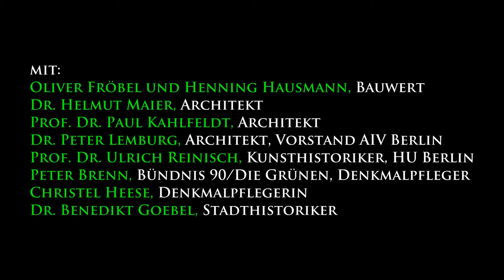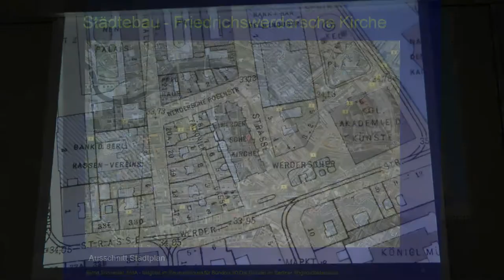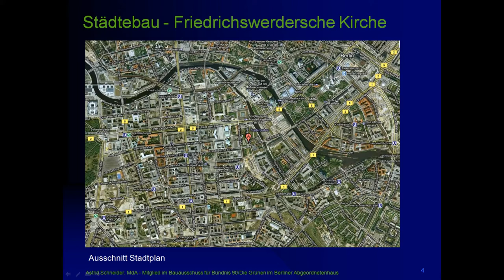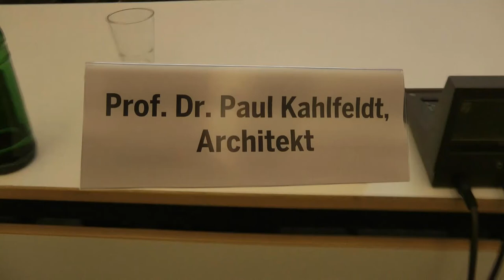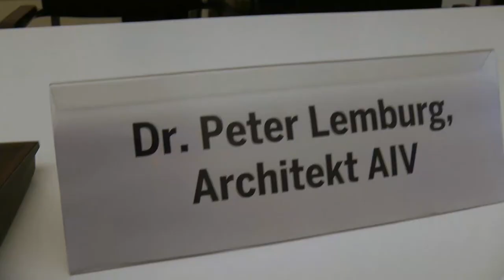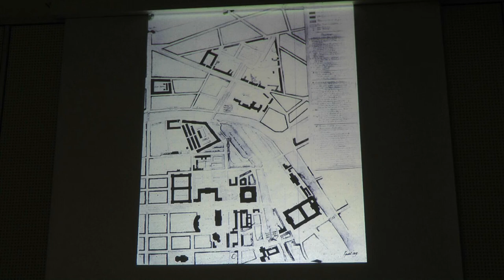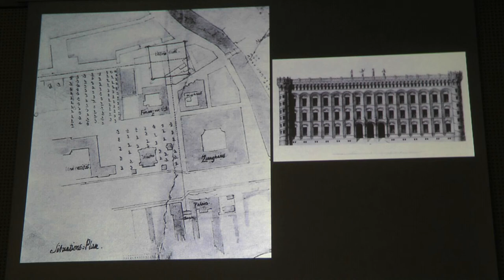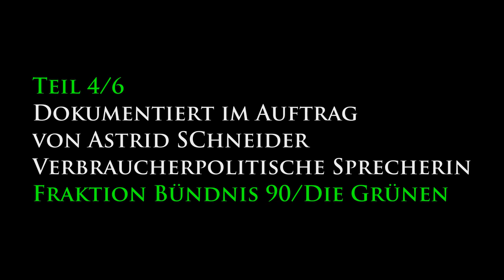T4/6 SICHT DES DENKMALSCHUTZES - Wie gestalten wir die historische Mitte Berlins?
WIE GESTALTEN WIR DIE HISTORISCHE MITTE BERLINS? ||| FACHGESPRÄCH ZUR GEPLANTEN BEBAUUNG AN DER FRIEDRICHSWERDERSCHEN KIRCHE VON SCHINKEL ||| Dokumentation der öffentlichen Veranstaltung von Fraktion Bündnis 90/Die Grünen im Abgeordnetenhaus von Berlin, am Donnerstag 18. August 2011
TEIL 1/6
Einführung und Moderation: ASTRID SCHNEIDER, Fraktion Bündnis 90/Die Grünen im Abgeordnetenhaus von Berlin, Mitglied im Bauausschuss - zuständig für B-Pläne
TEIL 2/6
HENNING HAUSMANN UND OLIVER FRÖBEL
Architekten des Investors
Vorstellung des aktuellen Projektentwurfes durch Bauwert
TEIL 3/6
DR. HELMUT MAIER
Architekt
Historische Einführung zum Städtebau
TEIL 4/6
PROF. DR. PAUL KAHLFELDT
Architekt
Das Projekt aus Sicht des Ensemble-Denkmalschutzes
Mit gesetzten Redebeiträgen von:
DR. PETER LEMBURG
Architekt, Vorstand AIV Berlin
PROF. DR. ULRICH REINISCH
Kunsthistoriker, HU Berlin
TEIL 5/6
PETER BRENN
Bündnis 90/Die Grünen und ehem. Denkmalpfleger der Friedrichswerderschen Kirche
CHRISTEL HEESE
Denkmalpflegerin
TEIL 6/6
PUBLIKUMSFRAGEN UND DISKUSSION

VERANSTALTUNGSINFO
Direkt neben der Friedrichswerderschen Kirche von Schinkel wird aktuell eine neue Bebauung geplant: Der Investor Bauwert will dort Wohnen in gehobener Lage realisieren.
Doch die Bebauung wirft viele Fragen auf:
• ist eine Höhe von 26 Metern direkt neben der Kirche angemessen für das historische Stadtensemble? Warum wird das Grundstück zu 100% überbaut? Warum das hintere Kirchenfenster zugebaut?
• Müsste man nicht unmittelbar neben einem so bedeutenden Baudenkmal rücksichtsvoller bauen, um die historische Substanz optimal zur Wirkung kommen zu lassen?
• Welche Bedeutung messen wir der historischen Mitte in Berlin zu? Und ist es nicht widersinnig in unmittelbarer Nachbarschaft die Bauakademie von Schinkel und das Berliner Stadtschloss wieder aufzubauen, gleichzeitig aber das im Original vorhandene Schinkelsche Baudenkmal mit einer maximalen - oder sogar die zulässigen Grenzen überschreitenden - Baugrundstücksausnutzung zu umgegeben?
Über diese Fragen haben wir diskutiert und diesen Austausch in den vorliegenden Videos dokumentiert.

Astrid Schneider, MdA
Fraktion Bündnis 90/Die Grünen
im Abgeordnetenhaus von Berlin

Video-Dokumentation Zorah-TV
im Auftrag von Astrid Schneider, MdA